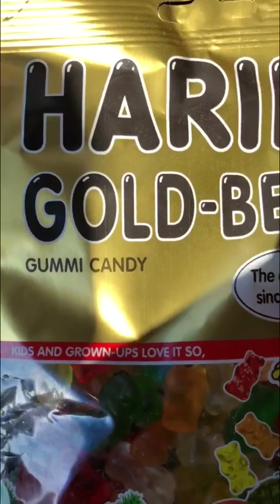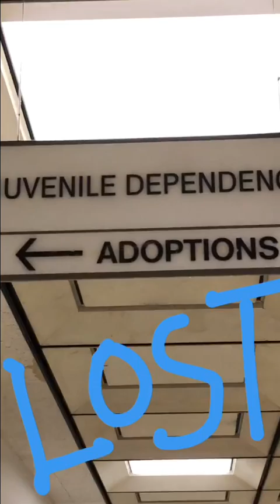Daily Insta VLOG oceanside CA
The daily life of a professional tea sipper, photographer, blogger, travel enthusiast, pinball wizard, taco lover, wife and mom who does it all while holding down a full time job. Texas liquor in Carlsbad California  craft beer fist fight oceanside travel